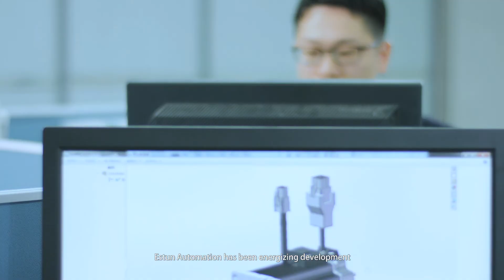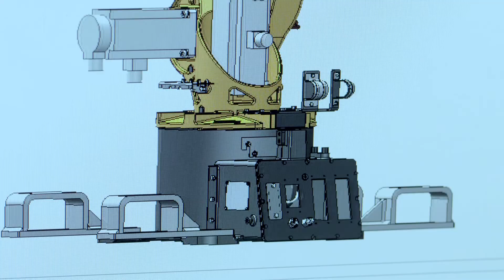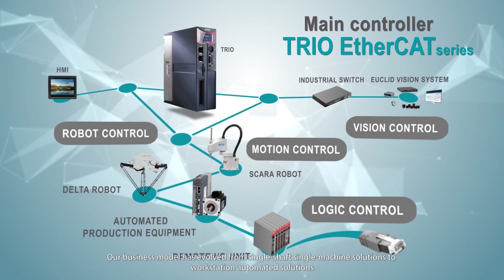Estun automation introduction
for more info about
Estun robotics North America dealer.
4 axes robot arm,
5 axes robot arm,
6 axes robot arm,
welding industry
automative industry
furniture industry
kitchen cabinets making
Automation solutions canada
Automation solutions Ontario